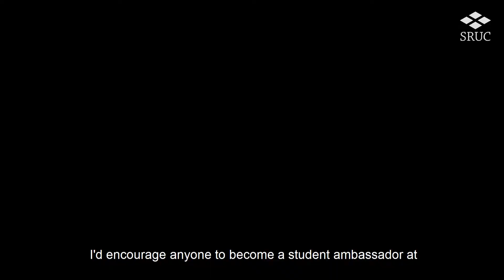Wanted: SRUC Student Ambassadors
Calling all students!
If you would like to apply to become an SRUC Student Ambassador, recruitment for positions at all campuses is open now. Find out more at your local education office.